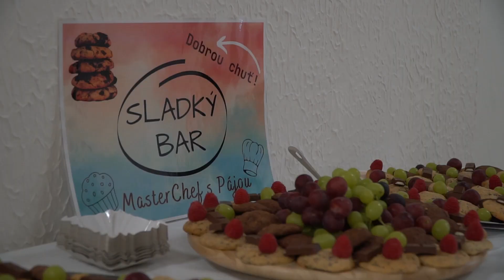DDM - akademie 2023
DDM Bílina - akademie 2023